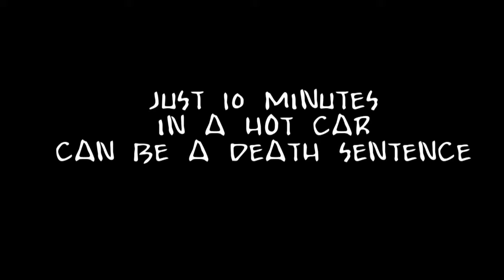A hot car from a dog's perspective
Video created by Alexey Gammer.